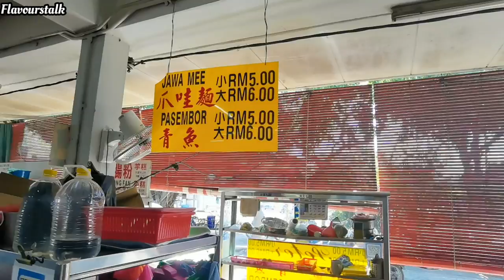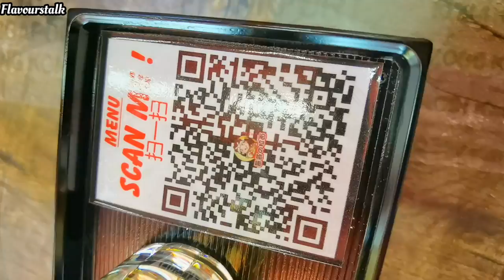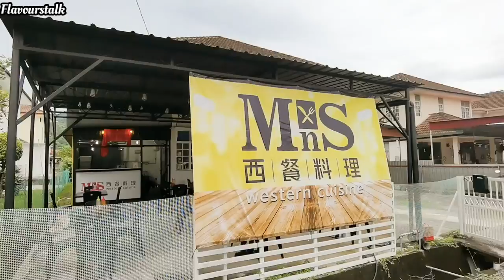大山脚 Sentosa Corner 芋头饭猪杂汤和其他 Bukit Mertajam Famous Yam Rice and Penang Island Ramen and Western Food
芋头饭猪杂汤 @
Sentosa Corner (Food Court)
1, Jalan Sentosa, Taman Sentosa, 14000 Bukit Mertajam, Pulau Pinang
8am to 3pm
Close on Monday

Kyodai Ramen
Penang, George Town, Georgetown, Lebuh Kimberley, 邮政编码: 10100

MNS Western Cuisine
248, Jalan Dato Ismail Hashim, Kampung Pagar Buloh, Sungai Ara, 11900 Bayan Lepas, Penang